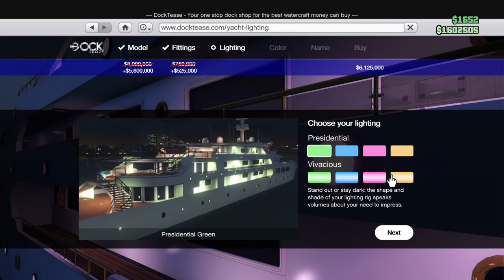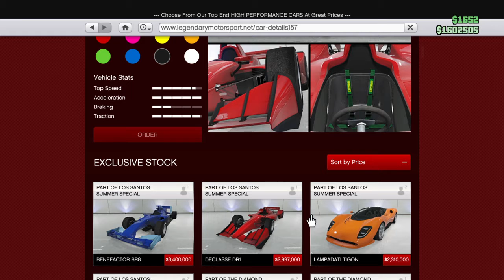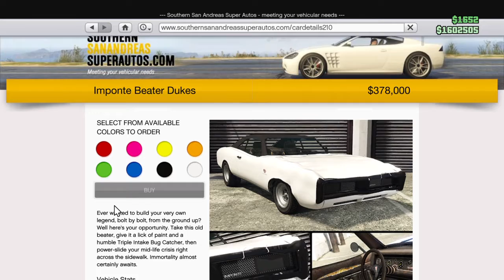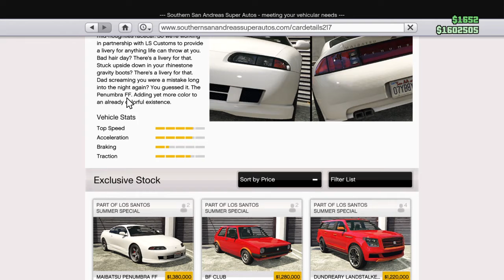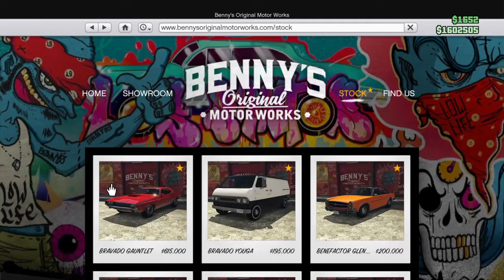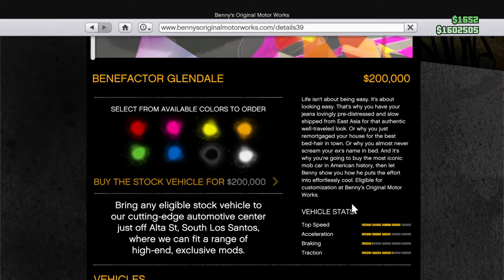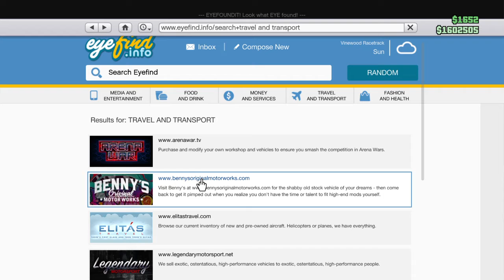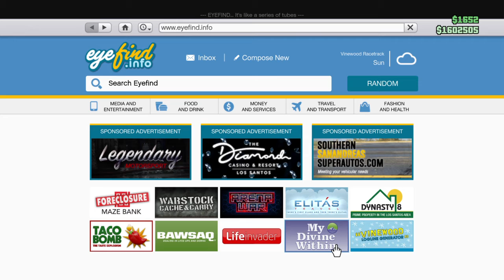GTA Update Review